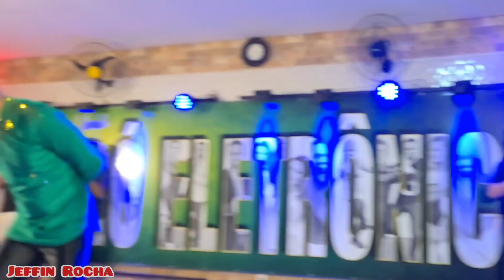FORRÓZÃO AQUI EM BRASÍLIA E ASSIM O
FORRÓZÃO SKEMA 7

CASAL DE DANÇARINOS

CHAMA PAPAI